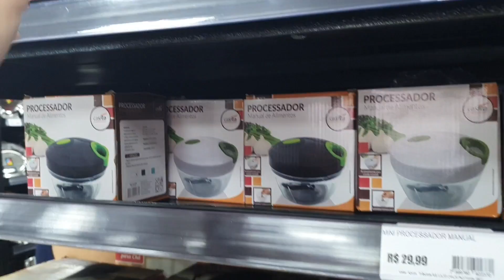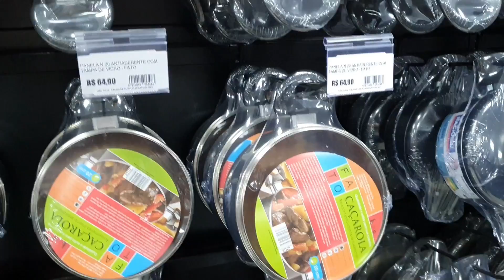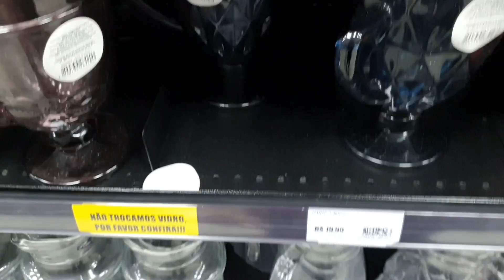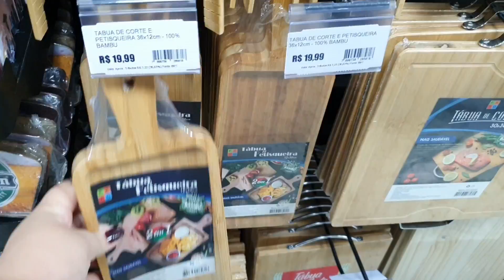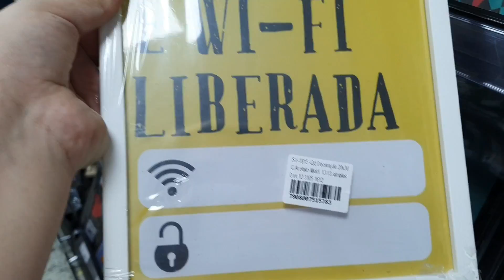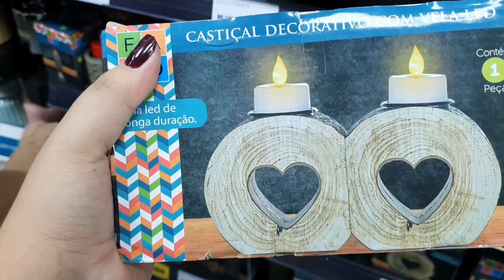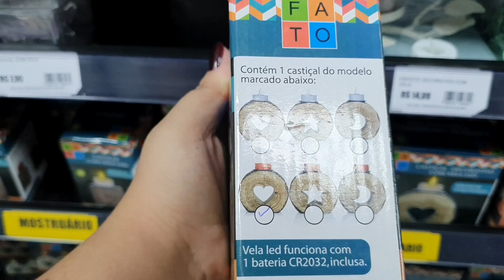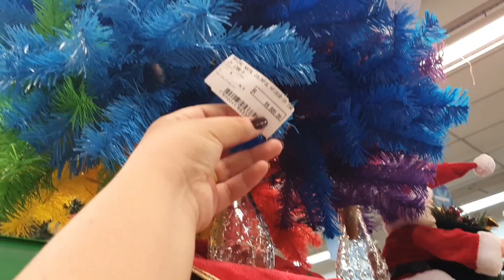ACHADINHOS PRO LAR EM DUQUE DE CAXIAS - DECORAÇÃO DE NATAL - Lu Ferrari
Se você gosta desse tipo de vídeo não esqueça de deixar o seu like e seu comentário pedindo mais vídeos desse tipo, porque só assim posso ter um controle de que conteúdo vocês gostam mais.